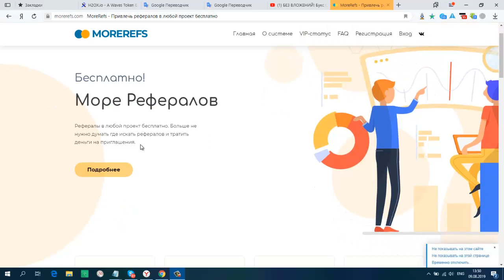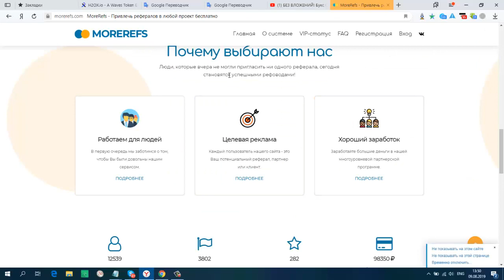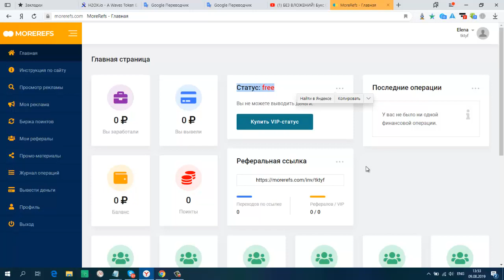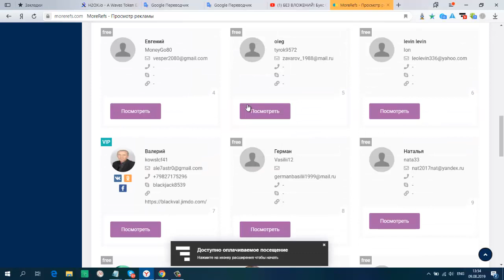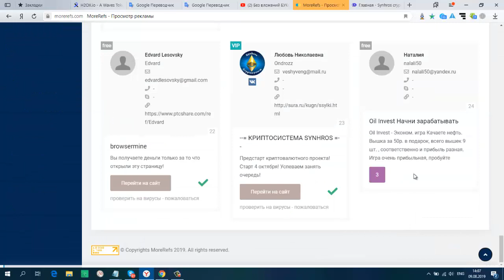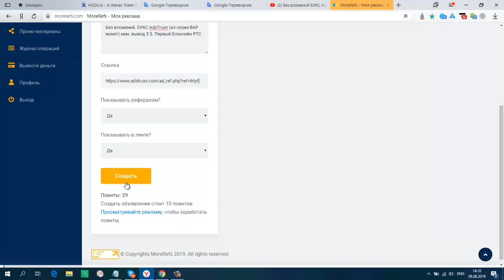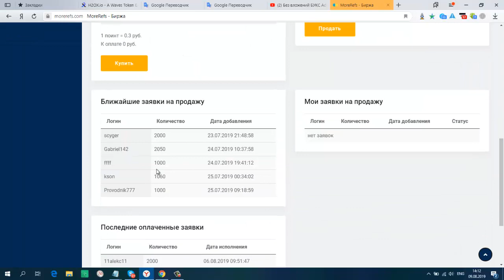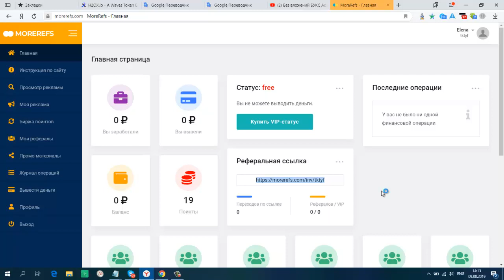Без вложений MoreRefs найди себе в любой проект партнеров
Очень, Очень крутой проект!!! Набирай партнеров абсолютно без вложений!
Так же можно и в нем зарабатывать!
VIP-статус
Преимущества VIP-статуса:
- в 2 раза больше поинтов за просмотр объявлений;
- можно выводить заработанные деньги;
- можно продавать поинты, курс 0.1 руб. за поинт.
VIP-статус стоит 380 рублей, покупается навсегда. За покупку VIP-статуса начисляется бонус 1000 поинтов.
Даже если Вы не приобрели VIP-статус, вознаграждения за продажи Вам все равно будут начисляться, но вывести деньги Вы сможете только после приобретения VIP-статуса. Оплатить VIP-статус можно из заработанных средств.